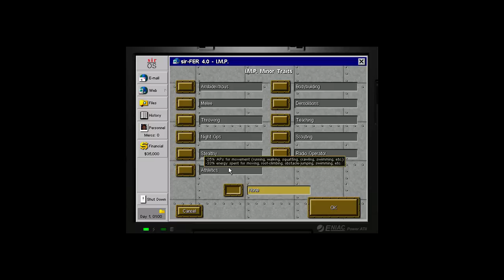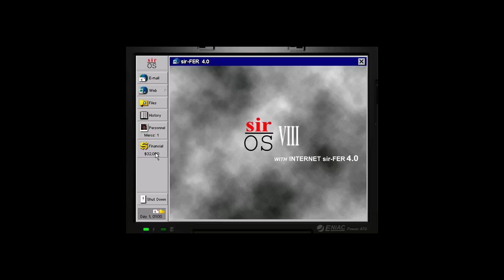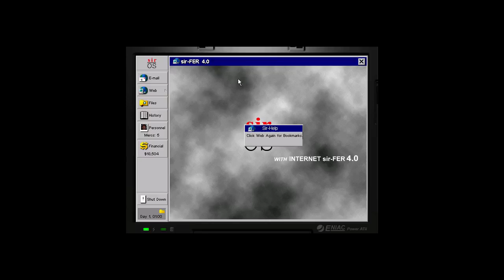Jagged Alliance 2 - #2 Pt. 1 (Pokrok Not Perfection)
Ok so we ALMOST won last time .. ahem.  Anyway, new run, it's important to try to remember to make pokroks and not be perfect.  Let's pokrok Arulco!

Here's some links to my stuff!